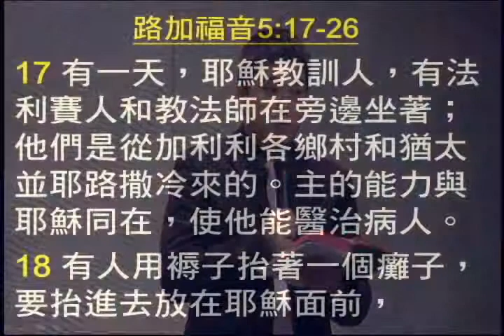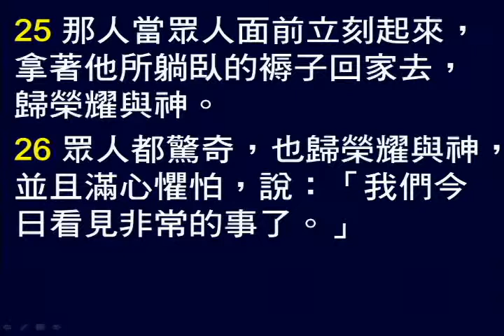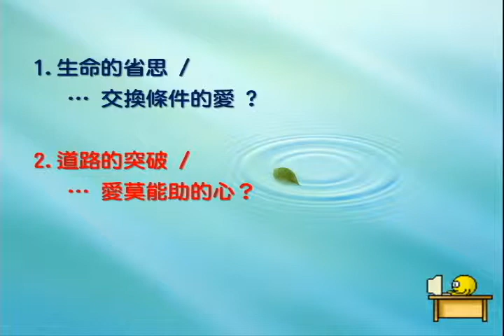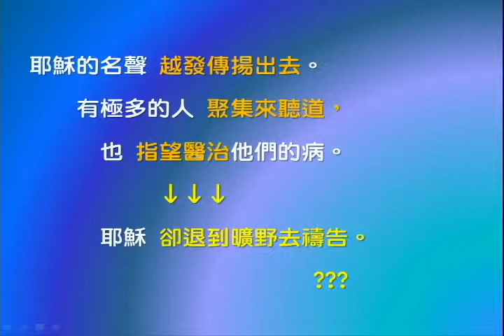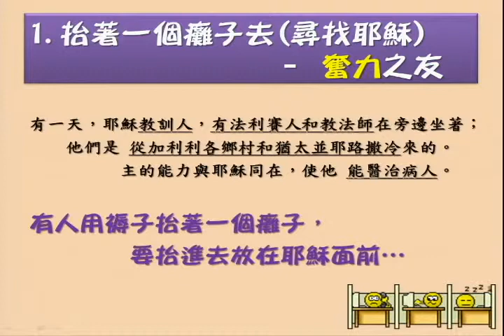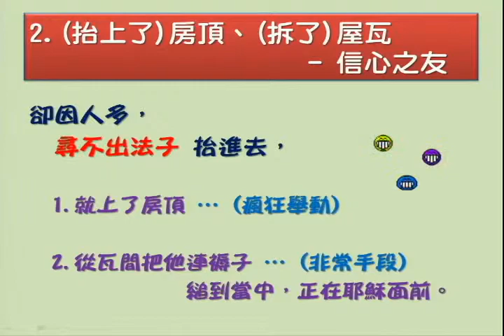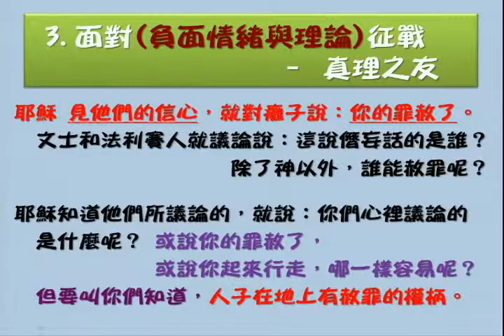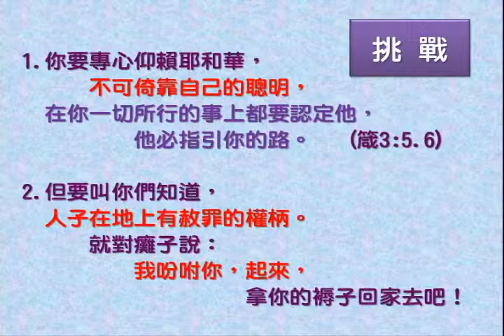2013-03-10主日第三堂